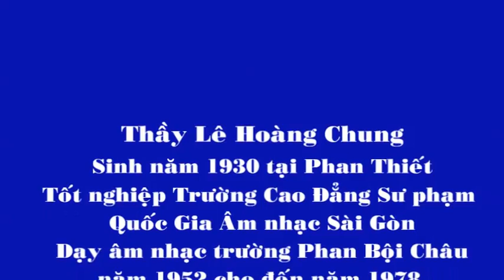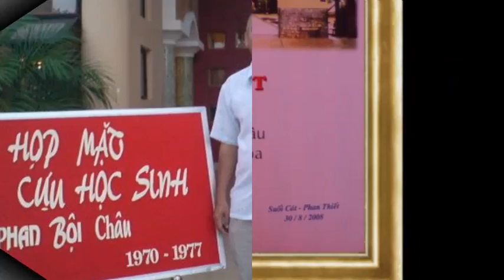HÀNH KHÚC PHAN BỘI CHÂU - Lê Hoàng Chung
Tưởng nhớ Thầy Lê Hoàng Chung.
Trong clip có sử dụng hình ảnh Cựu học Sinh Phan Bội châu- Niên khóa 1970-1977 - Phan Thiết.
PHUOC DAI Studio thực hiện